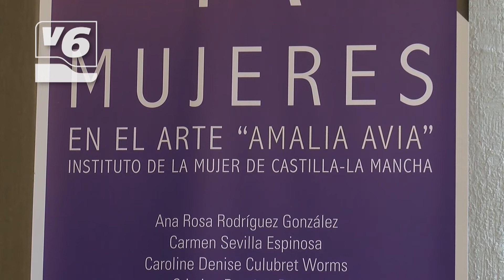BREVES | Ayudas para los municipios afectados por temporales en 2020